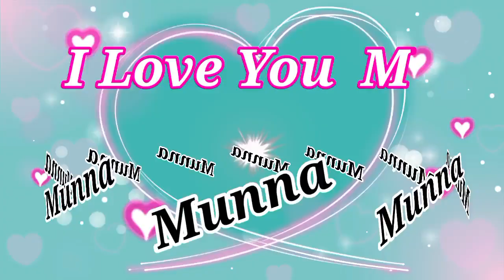ठंडी हवा🌹Munna name ki Ringtone🌹munna name ki shayari🌹munna name status🌹m letter status